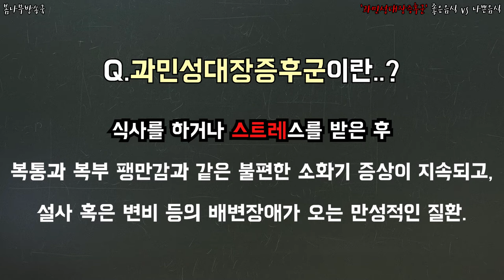'과민성대장증후군' 좋은음식 vs 나쁜음식 _ 과민성대장증후군 음식,과민성대장증후군 운동,과민성대장증후군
음식..? 이제 가려먹자!